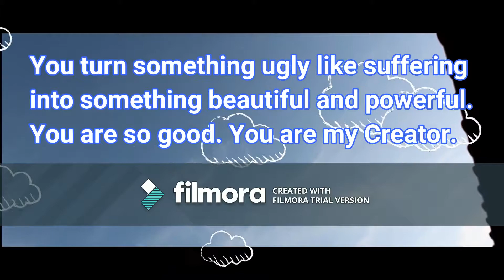A letter to God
Me talking to Jesus, my best friend.  Guys I hope this letter to God inspired you.  Remember God loves us at our best and at our worst.  Spreading His love brings me joy.  You can go ahead and say this prayer too if you like :)

Like this video if you learned anything.

Living Victorious with Grace is a channel I, Grace, created for those who are feeling lost, depressed, or simply want to improve their lives.  Having overcome depression myself, I can walk you through what has helped me live victoriously in my own life.  A large part of my healing has to do with God.  He is my rock and my salvation and He loves us so much!

"In all these things we are more than victorious through Him who loved us." Romans 8:37